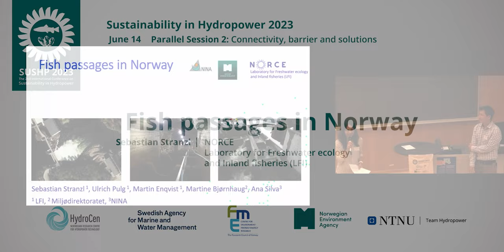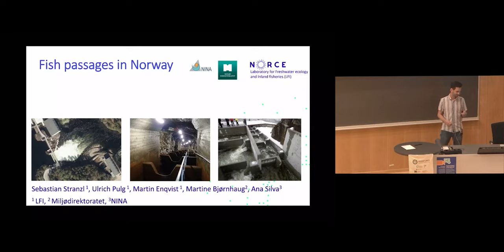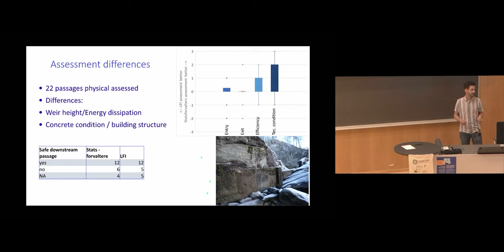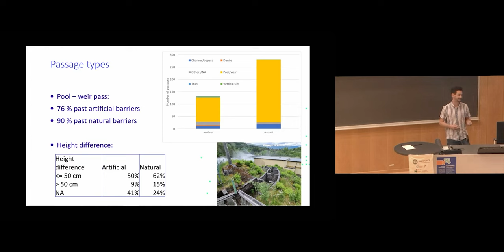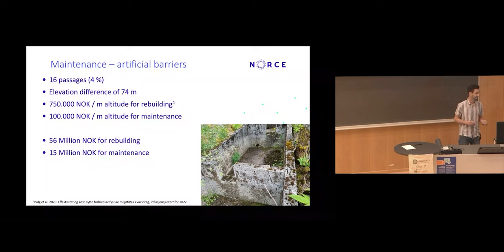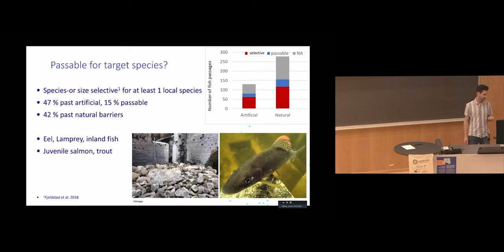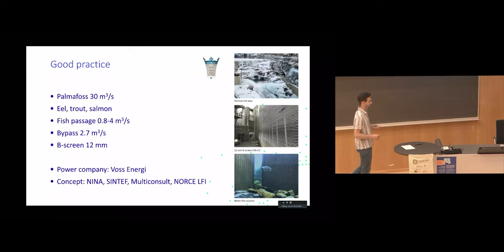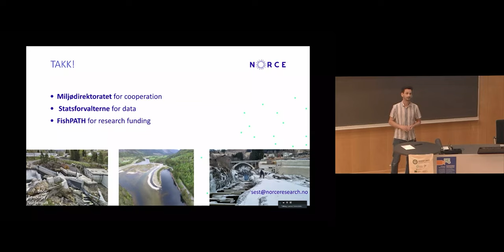01 An overview over upstream fish passages past barriers in NorwaySebastian Stranzl et al.